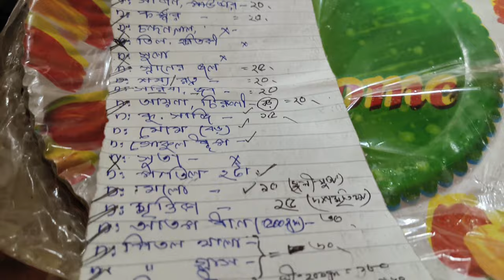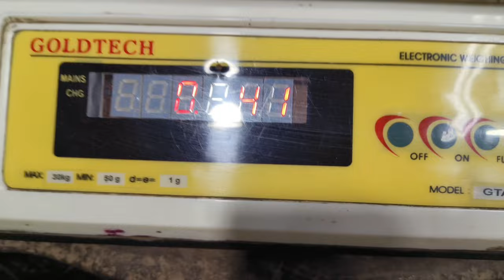MY DAILY WORK ROUTINE 🤗 | agartalayoutuber tripurayoutuber banglavlogs mrdebvlogs Vlog 46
Im Belong From A Small State Tripura (North-East) Of Our Country. This Channel Containes Technical, Life Style & Travel VLOGS.

Best CINEMATIC VIDEO Music Which I Use (Non CopyRight)-

Address- Town Pratapgarh
CITY-       Agartala
STATE-    Tripura (North-East)
P.S-          West, Tripura
PIN-         799001

1. 💻Directly Message On Facebook

                  -*Personal Information* -

Full Name- Debajyoti Rudra Paul

" My Vlogging Setup & Product You Can Buy In Safe Price "

DIGITEK Gorilla Tripod (13")-

Tripod Stand (50")

INSTA 360 One X2 Action Camera-

INSTA 360 One R 360 Edition-

SONY Alpha ILCE 6000Y

CANON eos 1500D

GO Pro (Hero 8)

GO Pro (Hero 9)

DJI Drone

BOYA Mini Mic

DIGITEK Ring Light (18")

DIGITEK Background Stand Kit

                                                                            _________________Thank You _______________